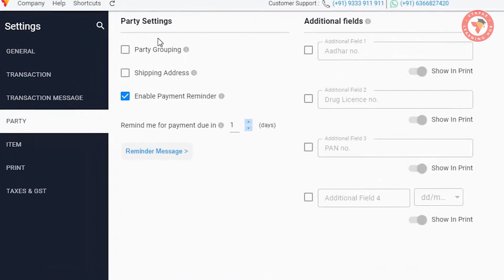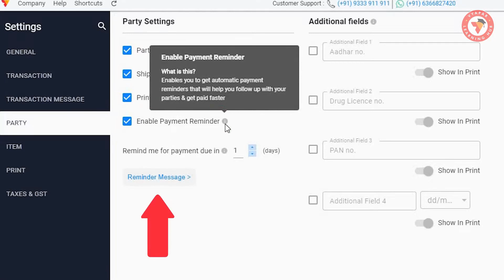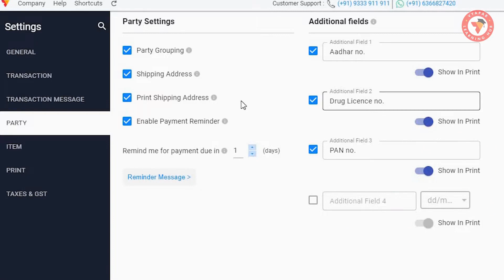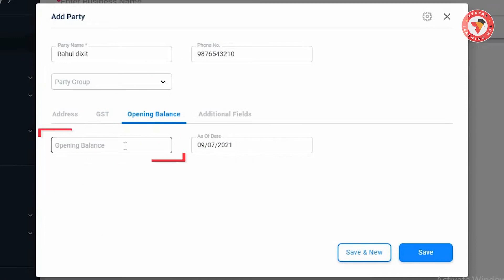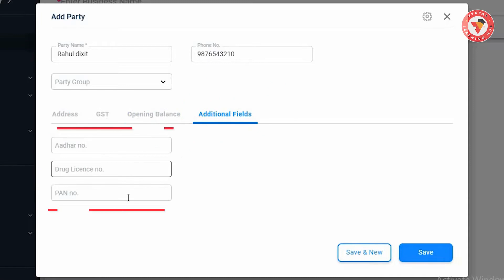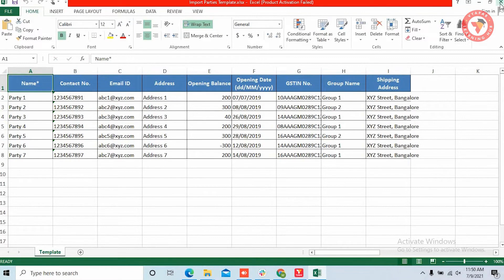How to add customers/parties II DESKTOP II GST Billing Software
. आसानी से पार्टीज ऐड और इम्पोर्ट करें, जानिये कैसे ? Isi ke sath ye bhi jannage ki gmail se bulk mein parties import kaise karein.